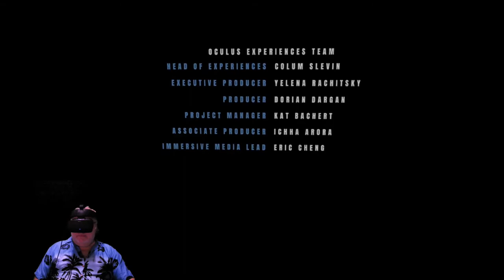VR Jurassic World Blue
Dinosaurs have overtaken the turbulent Isla Nublar, but the threat of a natural disaster erupting looms eerily over the island. Follow Blue, a highly intelligent Velociraptor, on her quest for survival, using VR to experience her extraordinary sensorial abilities and awareness as she scours for food and water, searches for signs of life, and fights against some of the island’s most threatening predators.